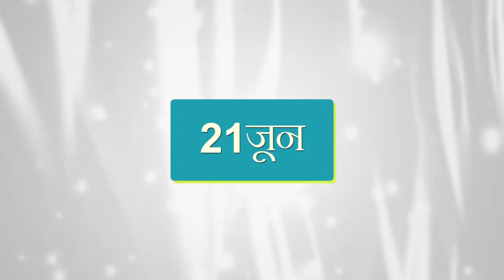WORLD YOGA DAY - 5th international day of yoga आंतर्राष्ट्रीय योग दिवस yog divas yoga day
WORLD YOGA DAY - the 5th international day of yoga आंतर्राष्ट्रीय योग दिवस  yog divas yoga day 2019